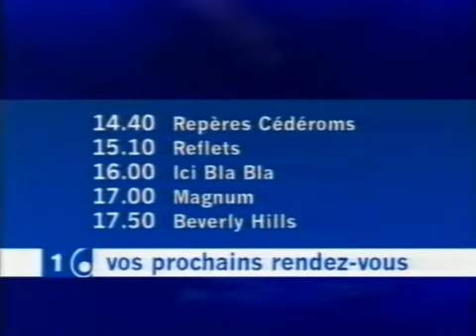La Une - Bande annonce Programmes (1998)